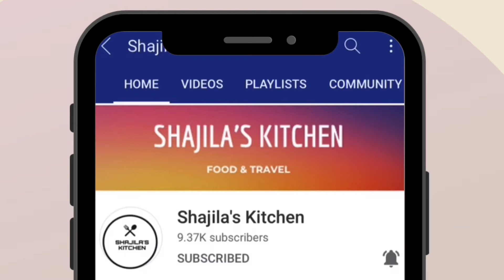Iftar Snack || Iftar special snack Malayalam || Ramadan Special